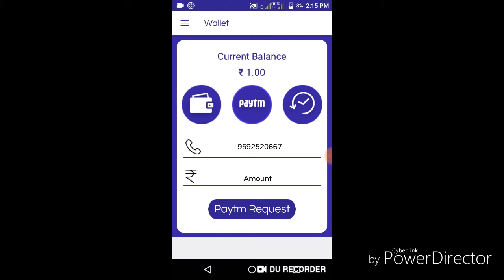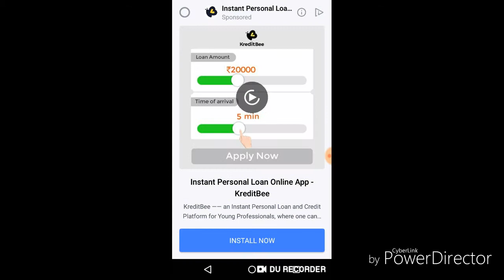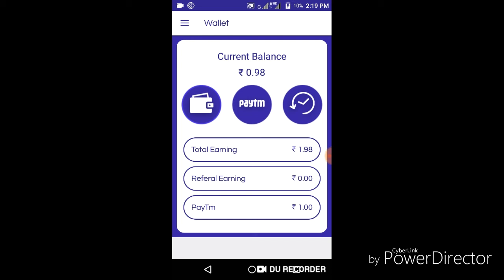Instant ₹2 + ₹2 + ₹2 Paytm Add Money | Best Self Earning App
About This Video -:dosto iss video mein 1+1+1 rs add Money wale app ke baare btaya hai

Refer Code-:272727

272727

Collar Mic